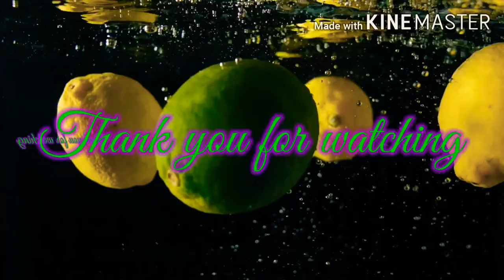How to make Spiced Chicken Roast/Stuffed Roast Chicken/Arabic style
Spiced Chicken Roast/Stuffed Roast Chicken

Ingredients:

1.1kilo whole chicken

For marinade
1½tsp pepper powder
½tsp masala
1 tsp salt
¼ tsp turmeric powder
1 lemon
1tsp olive oil

4 slices of bread cube trim and discard the hard edges
1 potato
1green chilli cut into small
1 ginger chop
200gm chicken liver
25gm raisin
25gm cashewnuts
2 small onions
1 tsp stew masala
1 cup mint leaves
2/3coriander leaves
½ lime
1tsp sugar
Salt to taste
3to4 tsbp ghee or olive oil